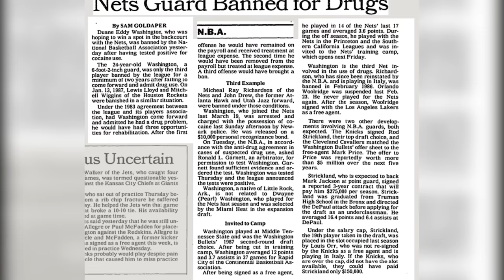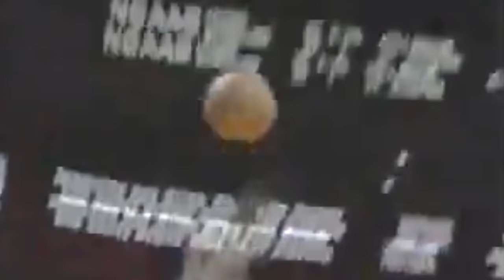What happened to Derek Fisher? [feat. KOBE, MATT BARNES]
Derek Fisher was a championship-level shot creator in the NBA for 18 seasons. This video explores the most unbelievable stories throughout his underdog career. He won 5 championships alongside Kobe Bryant but came into the league after having just one scholarship offer to a division 1 university. Fisher left a leader’s legacy on 5 teams but had controversy during and after his career too. The point guard’s story is full of ups and downs but is inspirational the entire way.